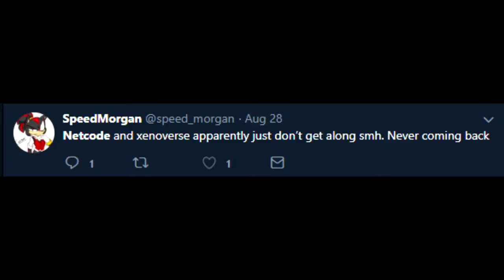NeTcoDE and Balance (we got him meme)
we got him. video on my thoughts tomarrow